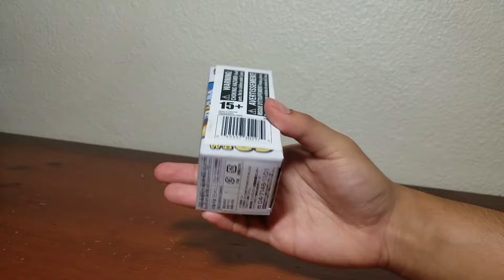One Piece WCF Moby Dick